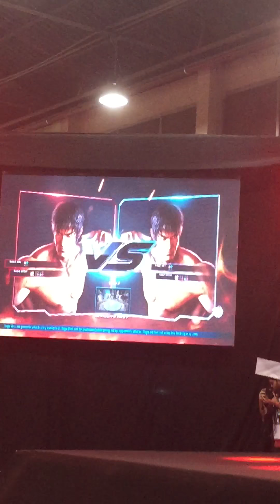بطولة IGN Kuwait النهائي علي محسن ضد هشام